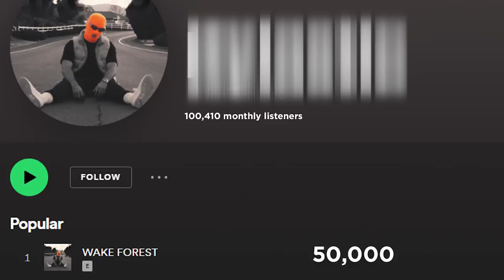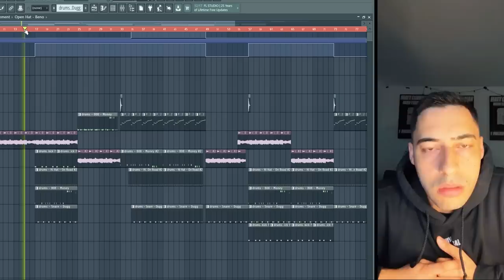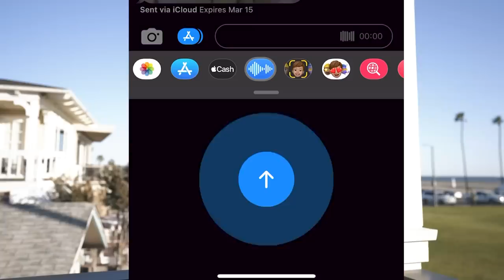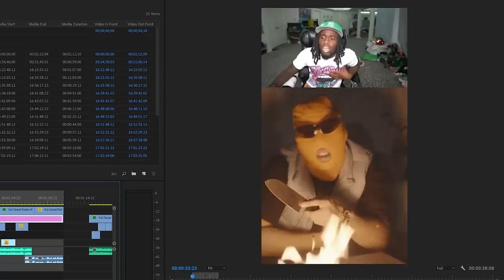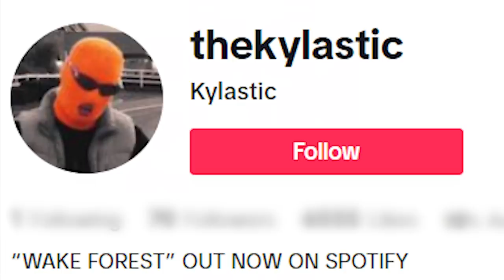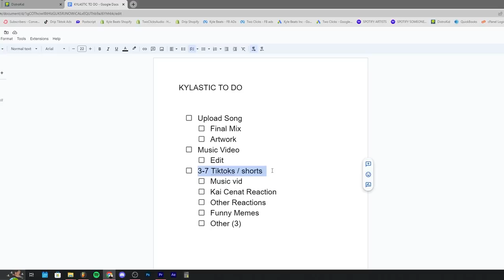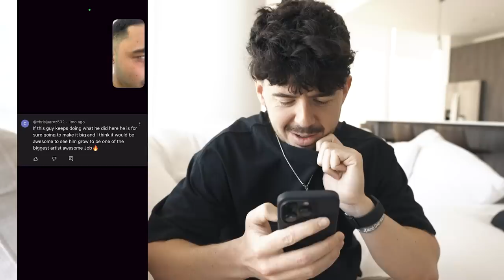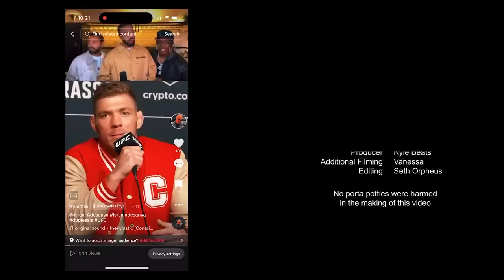I Created an Anonymous Rapper to "Prove its not Luck"